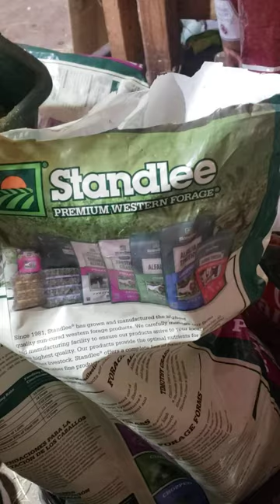bad hay pellets by standlee